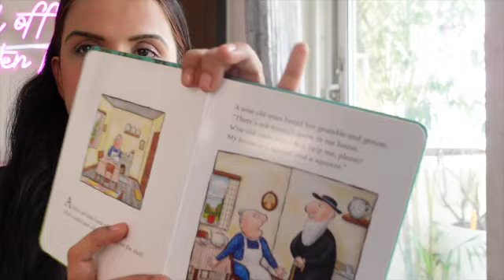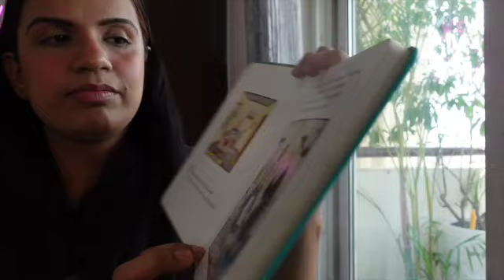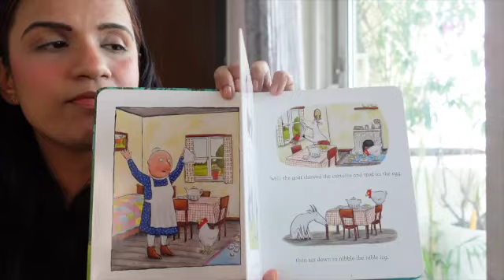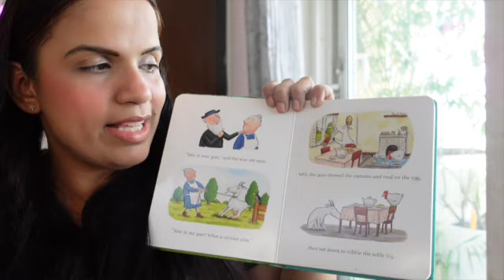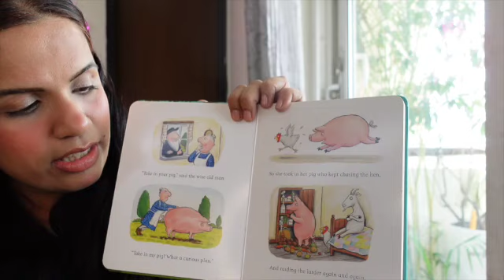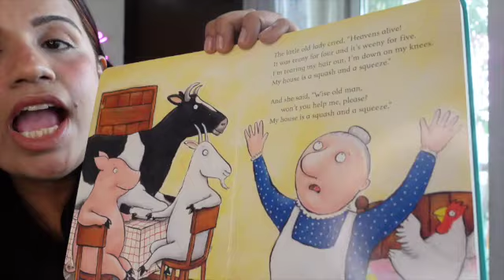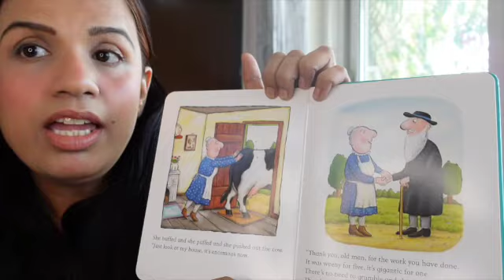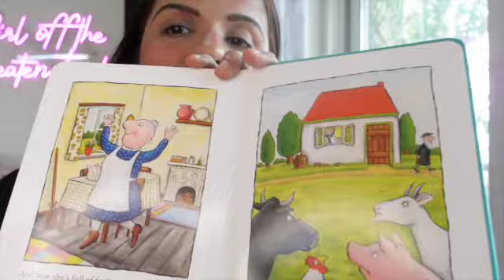Read with Aditi - Episode 4 - A Squash and a Squeeze | Stories for kids | Bedtime stories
One of the biggest life lessons is about knowing the worth of what you have and this book by Julia Donaldson touches upon that in a subtle and entertaining way. A must read for your little ones.